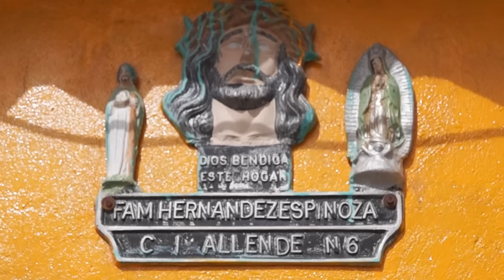LA BODA DE ERIK & ENRIQUETA EN CAMPECHANA, VILLA DE COS (Los Gallos de mi tierra)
Una celebración genial y muy familiar, donde Erik y Enriqueta se prometieron amor eterno y disfrutaron al máximo la dicha de esta bonita fiesta... En hora buena y mil felicidades...!